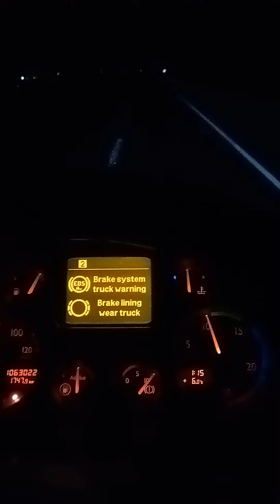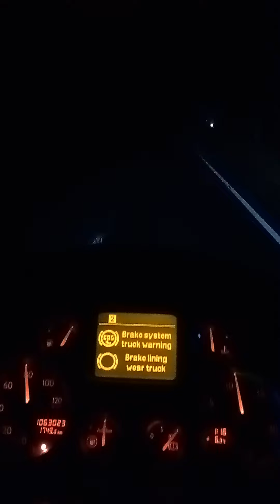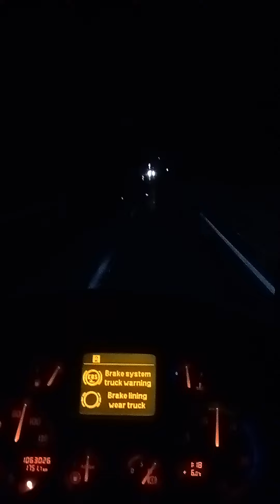ночная дорога домой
любите и цените своих близких